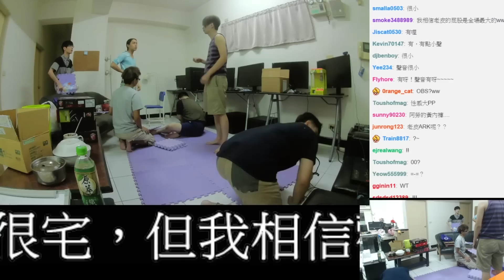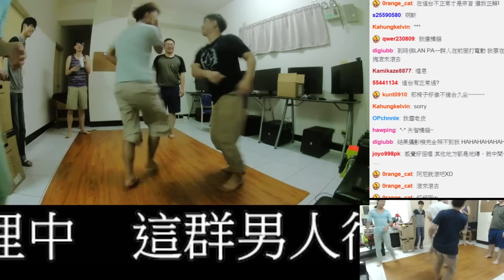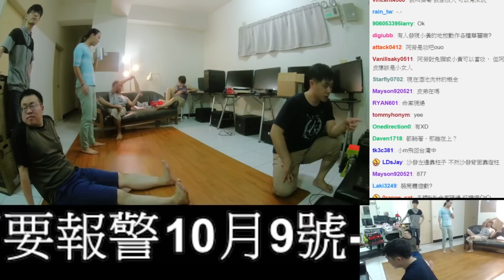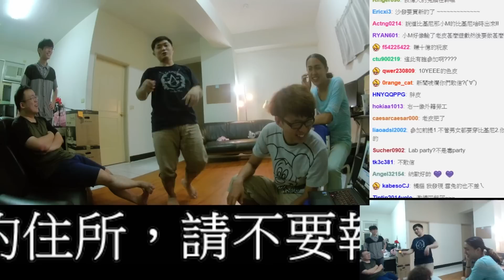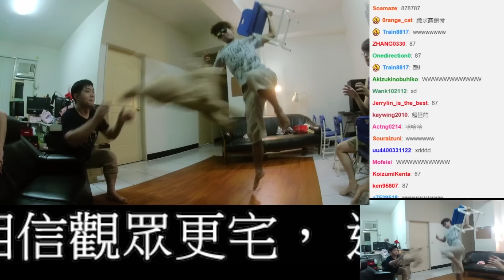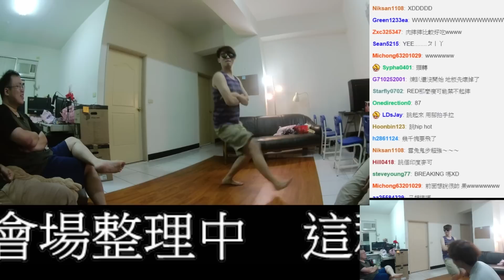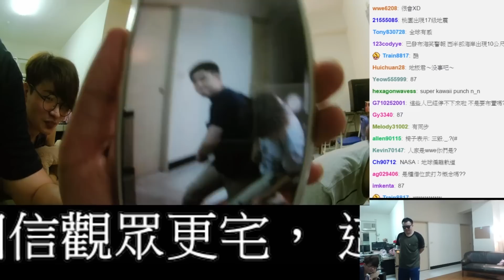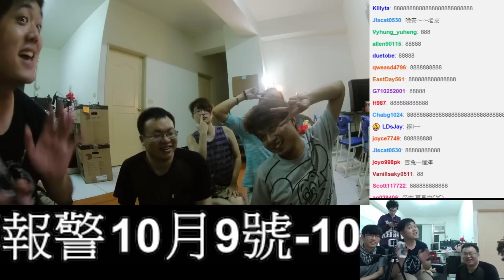超Young後空翻 | 模擬裝潢2015 Lan Party 精華篇！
煉Party活動網站！
2015年10月9日中午12點至10月10日